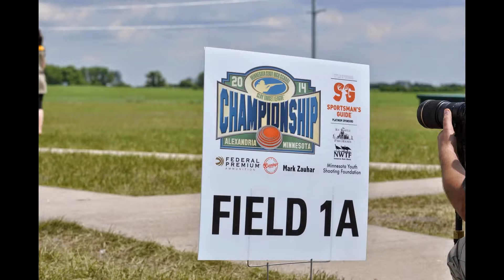Amber shooting at the 2014 MN High School Trapshooting Championships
Photos of my Daughter Amber competing in the 2014 Minnesota High School Trap Shooting Championships held in Alexandria.  This is her first year Trap Shooting and while she is an accomplished rifle shooter and Deer hunter, she had not picked up or fired a shotgun prior to this year.  Due to her natural talent and quality instruction in the Burnsville Blaze Trap Shooting Team, she did extremely well at the State Championships, finishing 4th High Gun, Female, Class AAAAA.  Super proud of her and her accomplishment.

Shes running a Remington 870 20-gauge shotgun with a 28" barrel and youth buttstock.  Next year she'll be back with a 12-gauge.